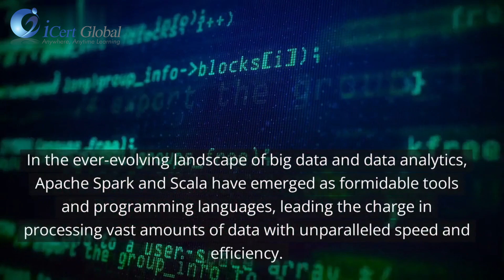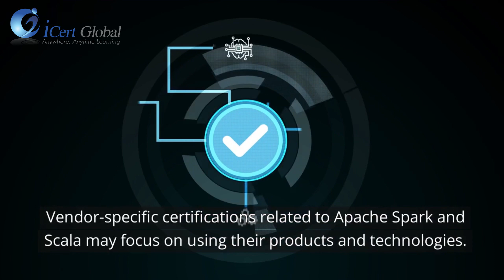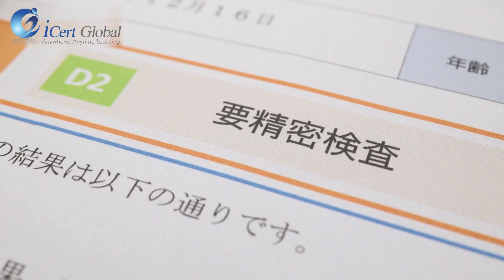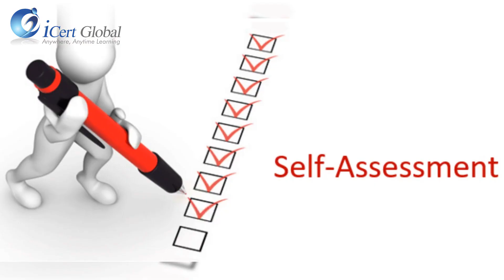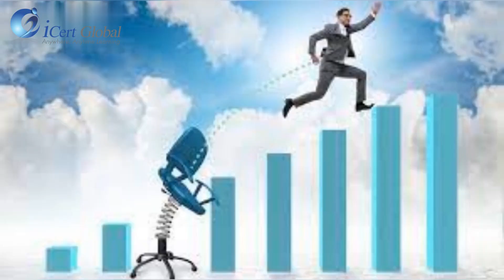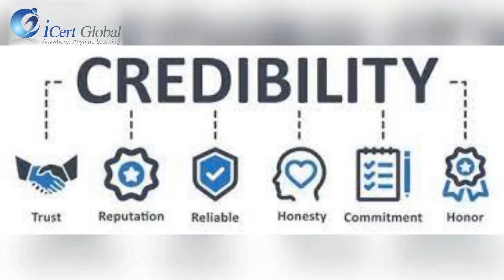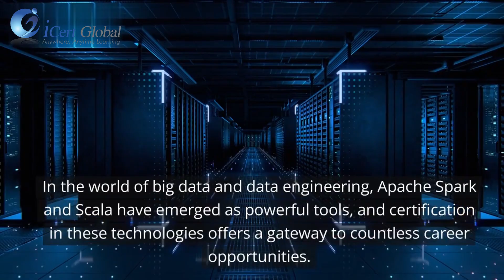A Beginners Guide to Apache Spark and Scala Certification.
iCert Global Professional Certification Training.